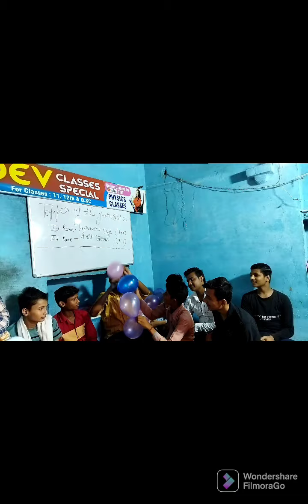Heerendra singh || Grand Masti With All Friends || अपनी खुशियों को अपने दोस्तों के साथ बांटते हुए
Heerendra singh | upboard exam kabrai topper 2021 /अखबार में भी हो गया वायरल/अब आप भी दे दो आशीर्वाद / UP BOARD EXAM TOPPER || Heerendra singh interview || upboard exam 10th topper mahoba || UP TOPPER

देव क्लासेज स्पेशल की ओर से बताते हुए बहुत खुशी हो रही है कि हमारे यहां अध्ययनरत कुछ बच्चों ने इतिहास रचा है वह जिस गांव से बिलॉन्ग करते हैं वहां न तो शिक्षा की बेहतर सुविधा है और ना ही वहां पर बेहतर माहौल है इसके बावजूद बच्चों ने अपने एरिया में अपने ब्लॉक में एक ऐसे स्थान बनाया है जो इतिहास के पन्नों में लिखा जाएगा हमारे यहां से दी गई ऑनलाइन और ऑफलाइन दोनों प्रकार की क्लास के बच्चों ने ज्वाइन की और एक अच्छा इतिहास रचा हम चाहते हैं कि हमारे देव क्लासेज स्पेशल ऑनलाइन चैनल को आप सभी लोग सब्सक्राइब करें और आने वाली अगली परीक्षाओं में इससे भी बेहतर अंक  सहित प्राप्त करें हमारा वादा है हर वर्ष  एक बेहतर रिजल्ट के साथ आपके साथ खड़े होंगे नए टारगेट को हम पार करेंगे तो फटाफट हमसे जुड़ने के लिए चैनल को सब्सक्राइब करें

upboard exam topper
UP Board topper list 2022
UP Board Topper 2021 Class 10
UP Board Topper list 2019 district wise
Up board topper list 2022 district wise
Up board topper list 2022 class 10
UP Board Result
Up board topper 2022 class 10
UP Board District Wise Topper List 2021
Up board 10th topper list 2022
Amar ujala up board result 2022 in hindi
amar ujala.com up board result 2022
UP Board Result 2022 Amar Ujala today
Amar Ujala UP Board Result 2022 date
यूपी बोर्ड टॉपर 2022 12
UP Board District Wise Topper List 2020
Topper of 10th class 2021 list up board